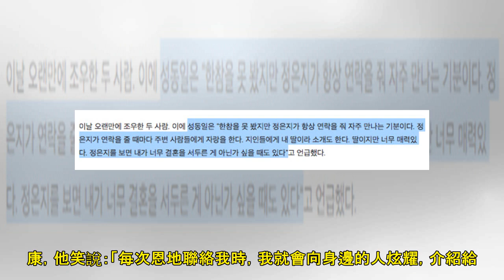鄭恩地、成東鎰父女情牽7年！ 為了她回首爾「後悔太早結婚」 | ETtoday星光雲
記者吳睿慈／綜合報導 南韓女星鄭恩地2012年出演戲劇《請回答1997》，自然純熟的演技受到肯定，她也因此結交許多在演藝圈的知心好友，前輩成東鎰與她飾演父女角色，兩人的感情延續至今，7年以來都會關心彼...